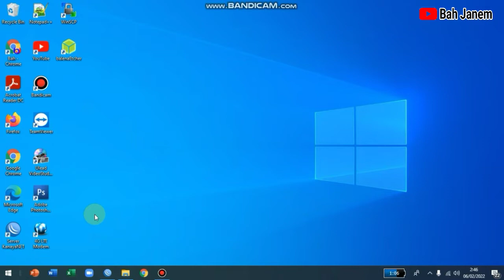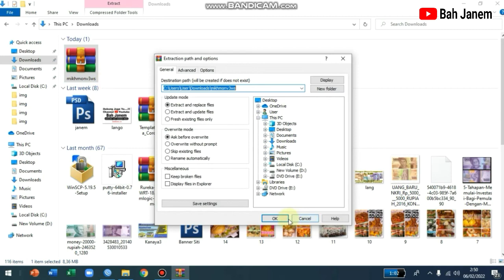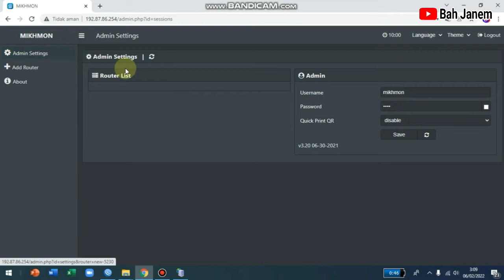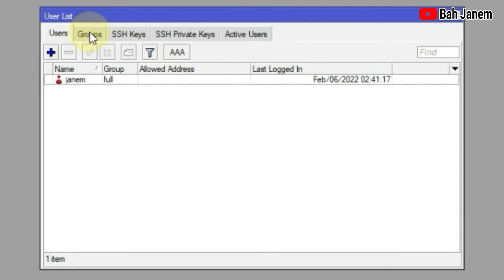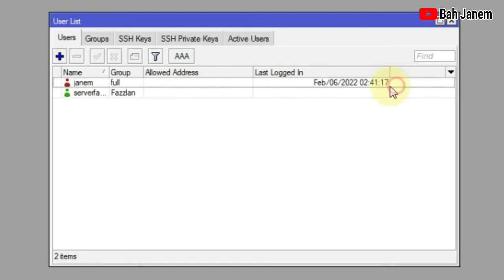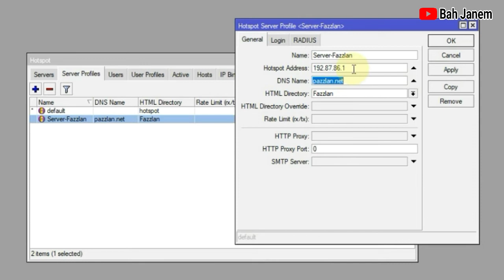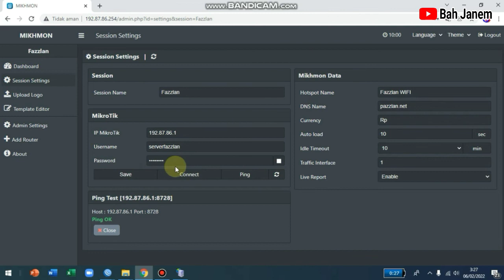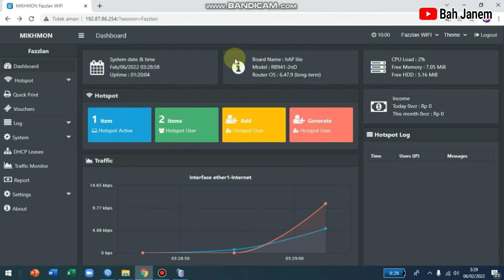Tutorial Mikhmon V3 - Cara Menghubungkan Mikhmon ke Mikrotik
Pada kesempatan ini saya akan berbagi tutorial Cara Menghubungkan Mikhmon Ke Mikrotik, pada tutorial ini saya Menggunakan Mikhmon V3 dari Web Github.io

Saya pergunakan bahasa sederhanan agar mudah di mengerti,, tonton juga video sebelumnya CARA SETTING MIKROTIK RB941 UNTUK HOTSPOT VOUCHERAN

Mudah-mudahan semua Tutorial yang sudah Bah Janem bagikan, bisa bermanfaat untuk kalian semua, dan silahkan bagikan semua tutorial yang ada di Channel Bah Janem ini, agar bisa bermanfaat bagi orang banyak.

Jangan Lupa...!!!  klik SUBCRIBE, karna SUBCRIBE itu gratis...!!! dan tidak ada ruginya bagi kalian, dan klik LIKE jika kalian suka dengan tutorial yang saya bagikan, juga tulis kritik dan saran di kolom komentar untuk mendukung channel ini kedepannya agar lebih baik lagi.

Dan nyalakan tanda Loncengnya, agar kalian tidak ketinggalan informasi setiap ada notifikasi terbaru dari channel Bah Janem

Salam
Bah Janem